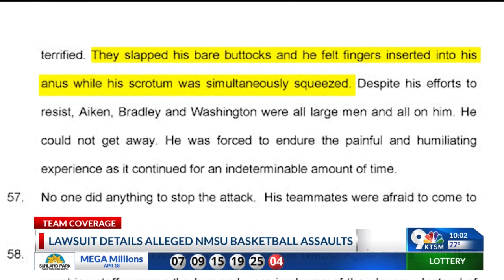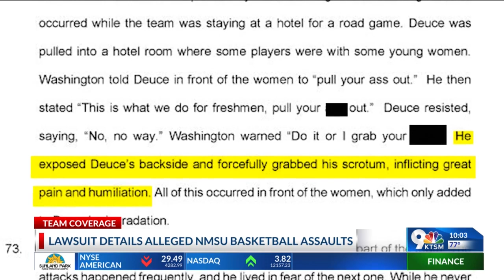NMSU basketball scandal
Lawsuit details alleged sexual assaults by NMSU players.